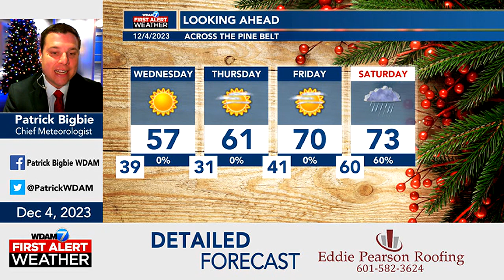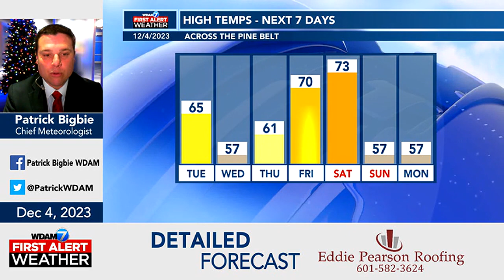Detailed Forecast 12/4/23